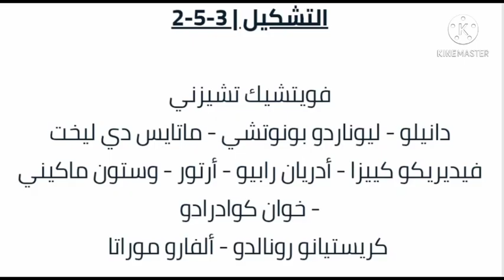اهداف مباراه يوفنتوس الان وبورتو حتى الآن لحظه بلحظه من ارض الملعب مباشر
فيديو النهارده عن بث مباشر  لمباراه يوفنتوس وبورتو فى دورى أبطال أوروبا مباشر مشاهده مباراه يوفنتوس و بورتو البرتغالي الآن لحظه بلحظه من ارض الملعب ونتيجه المباراه وتفاصيل المباراه والقنوات الناقله لمباراه يوفنتوس وبورتو مباراه يوفنتوس حتى الآن وبورتو اليوم
داه يا جماعه لينك قناه وصفه سنسن للطبخ  والمحاشى والحلويات والمعجنات